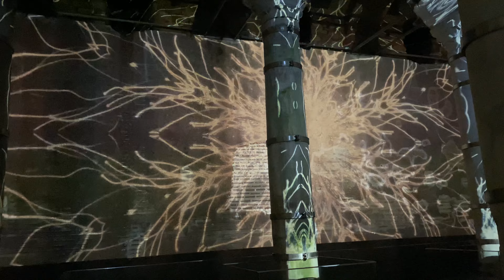~Şerefiye Sarnıcı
Şerefiye Sarnıcı veya Theodosius Sarnıcı
İstanbul'un Fatih ilçesi’nde, Tarihi Yarımada’da bulunan pek çok Bizans Dönemi sarnıcından biridir. Şerefiye sarnıcı Yerebatan sarnıcı’na nazaran daha küçüktür ama bir o kadar da etkileyici ve tüyleri diken diken eden ambiyansa sahiptir.
Bizans Dönemindeki Konstantinopolis’in tarihsel topografyası göz önüne sermektedir
-Divan Yolu Caddesi, Piyer Loti Caddesi, Boyacı Ahmet Sokak ve Dostluk Yurdu Sokak’ın sınırlandırdığı yapı adasının güneyinde yer alır.